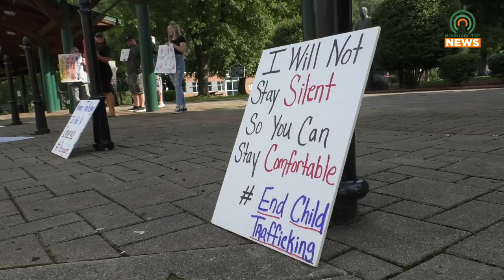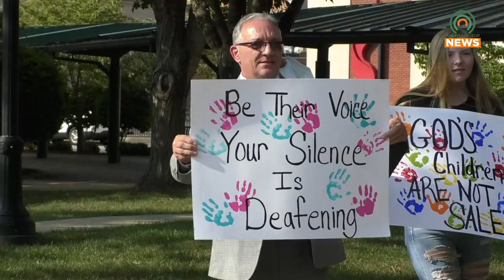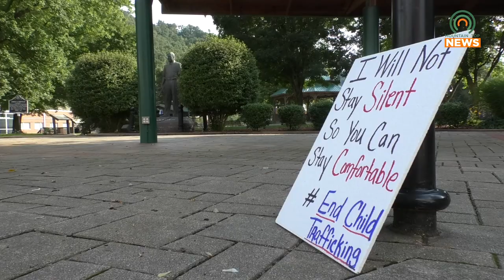Child and human trafficking event held in Pikeville, Kentucky